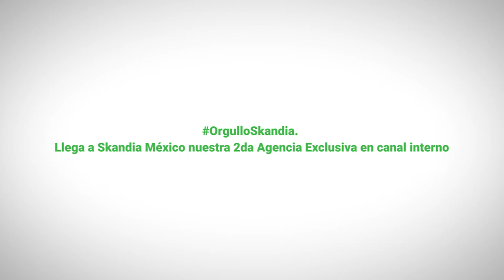Welfare Agencia Exclusiva de Skandia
Conoce Welfare, la segunda agencia exclusiva de Skandia México.